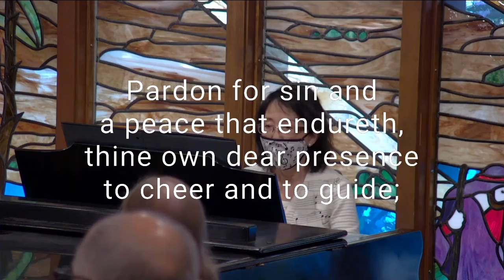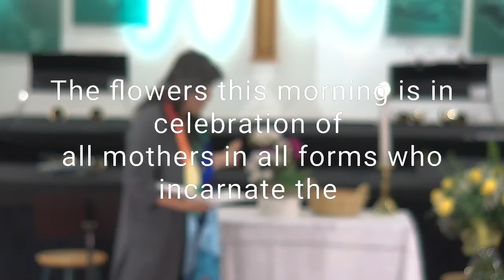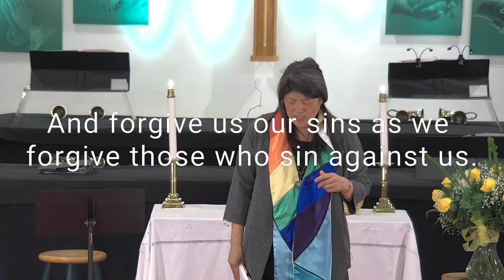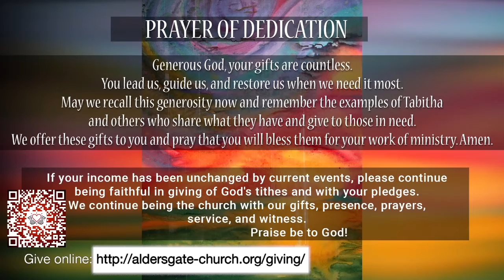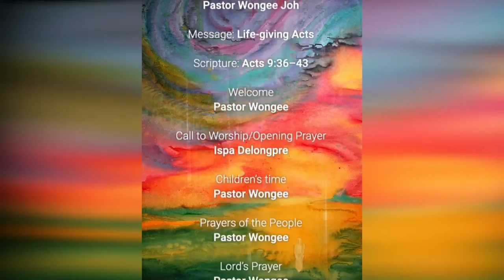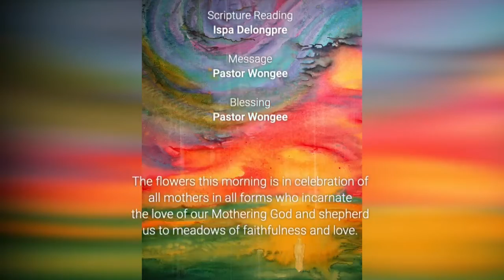Aldersgate Worship 5-8-22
Pastor Wongee Joh
Message: Life-giving Acts

Associate Professor of Liturgy and Church Music,
Episcopal Divinity School, Cambridge, Ma.

by Thomas O. Chisholm • William M. Runyan
Lead by Patty Ferguson
Piano-Sendi Su

Easter People, Raise Your Voices
by William M. James • Henry T. Smart
arr. Bill Ingram
Performed by Renee Kroese • Sendi Su
Karen Fleshman • Pam Johnson

Marching to Zion by Isaac Watts • Robert Lowry
Performed by Roger Ingalls

Music Licensing
CCLI # 1493854
CCLI Streaming CSPL # 150966
CCS  #8294